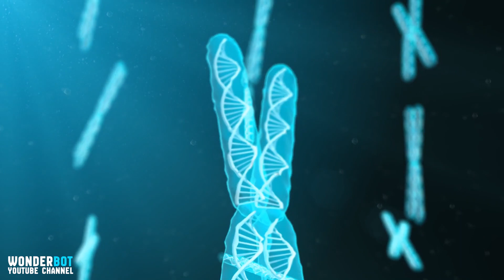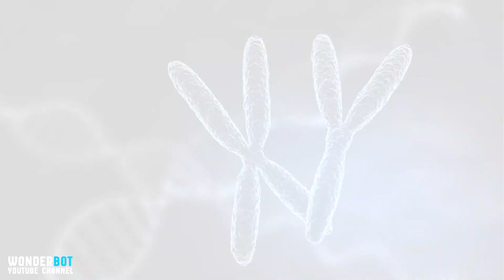Down Syndrome Couple Opened Up About Wanting Children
Like many other couples, Michael Cox and Taylor Anderton dreamed of living happily ever after together. They wanted to get married, move in together and have children. However, this latter goal sparked a debate across Australia, and even within their own families – as both Cox and Anderton had Down syndrome.

Wondring is The Key To Knowledge.